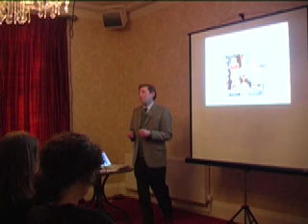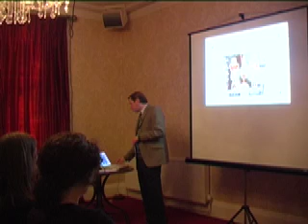Storey Gallery Talks on Art - Michael Bracewell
Michael Bracewell is a writer, novelist, cultural commentator and 2007 Turner Prize judge.

Michael talked about the new works which Gilbert and George have created for their major retrospective exhibition at Tate Modern.